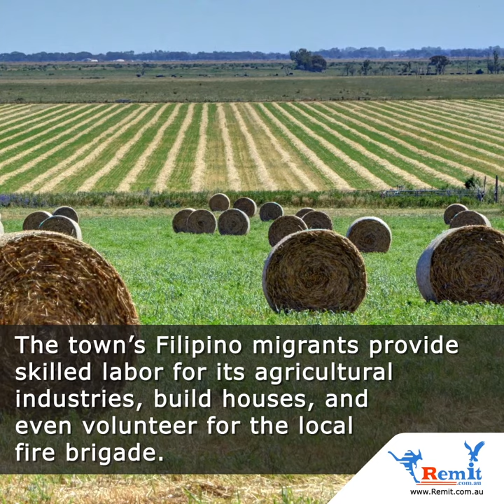Pyramid Hill the Rural Australian Town that Filipino Migrants Saved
While much of the Western world is currently bickering about how to deal with migrants, one rural town in Australia is accepting them with open arms…...and has reaped astounding results.